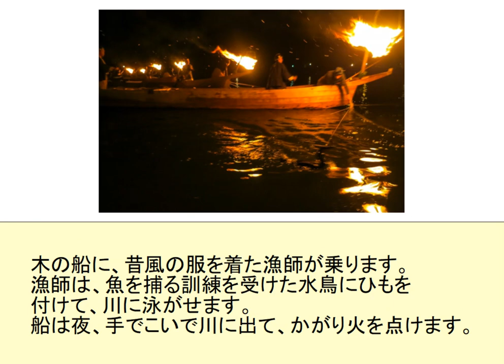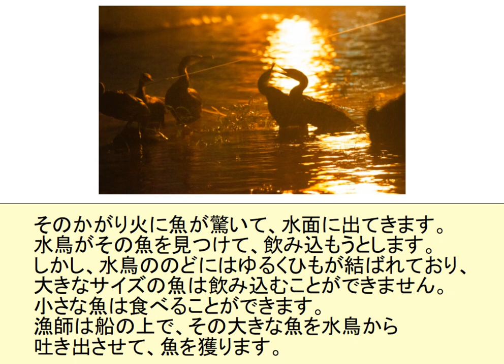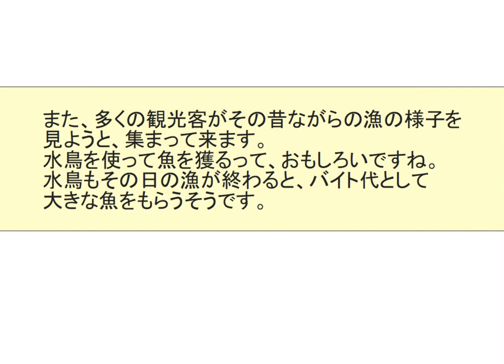Cormorant Fishing - Japanese listening practice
Useful for JLPT listening practice, Japanese shadowing practice, and learning about Japanese culture, seasons and Japanese nature.

★ More learning blogs
Japanese blogs from the teachers.